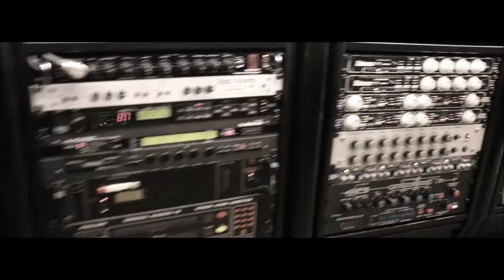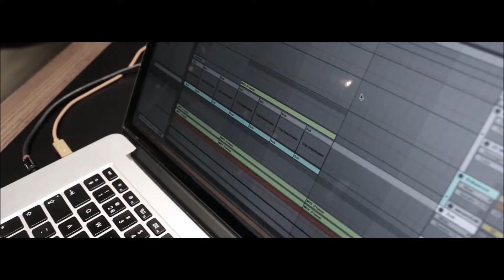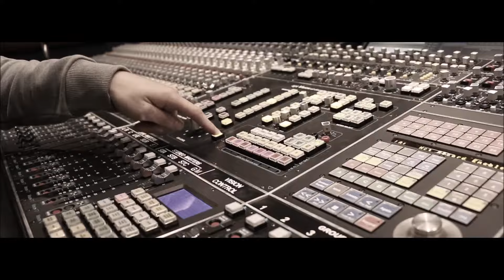Jody Bernal Feat. Laise Sanches - Feel Good (Official Video)